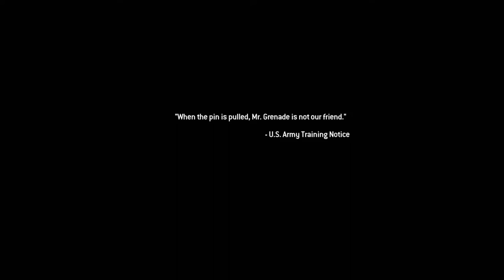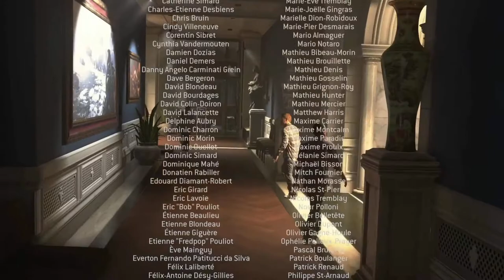Call of Duty: Modern Warfare 2 Remaster Campaign | Part 12: Finale